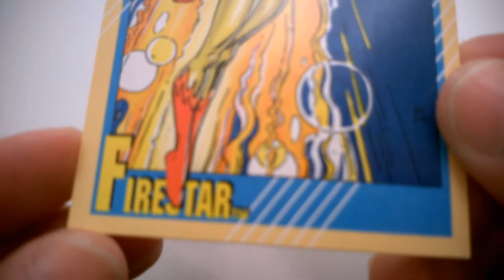32 Firestar - The Marvel Moment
Firestar (card #32) from the 1991 Marvel Universe Series 2 card set.